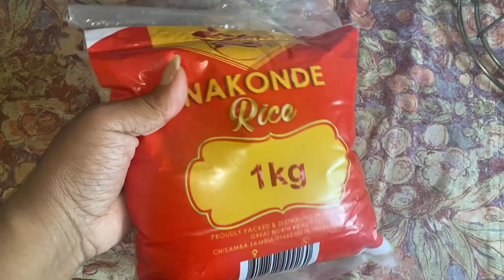This ✨ONE THING✨ Will TRANSFORM Your Hair FOREVER!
Products
Peppermint oil
Lavender Oil
Rosemary Oil
Spray bottle

Canon Camera

Ring Light

Please note that all products featured in my videos are products i genuinely love and use. However, I do make a very small commission from any purchases made through my affiliate links, so if you'd like to support my channel, you can shop via these links! thank you.